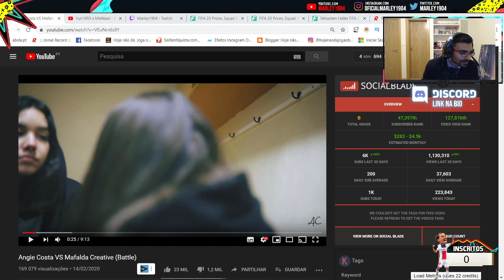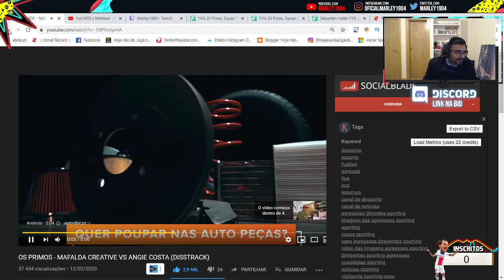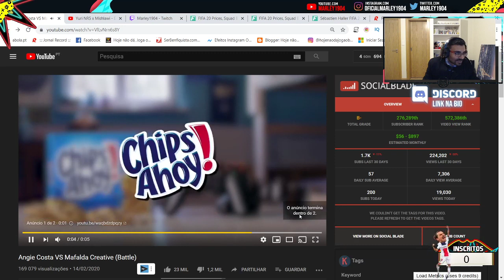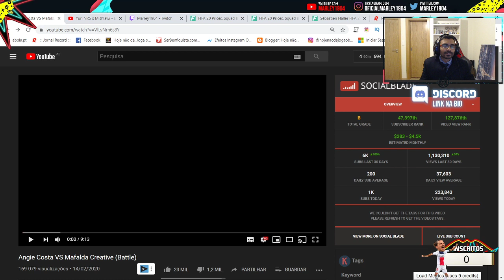MARLEY1904 REAGE A ANGIE COSTA VS MAFALDA CREATIVE (BATTLE)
Código de criador FORTNITE: Marley1904

Quem doar tem benefícios exclusivos como prioridade para jogar comigo.

CARACTERÍSTICAS DO PC:
GPU: GeForce GTX 1050 Ti
CPU: Intel(R) Core i7-8750H CPU @ 2.20GHz
Memória: 8 GB RAM
Resolução actual: 1920 x 1080, 60Hz
Sistema operativo: Microsoft Windows 10 Pro

FIFA: Marley1904
Fortnite: Marley1904